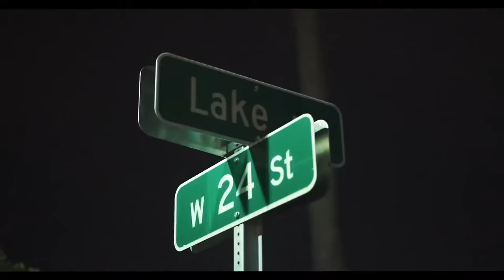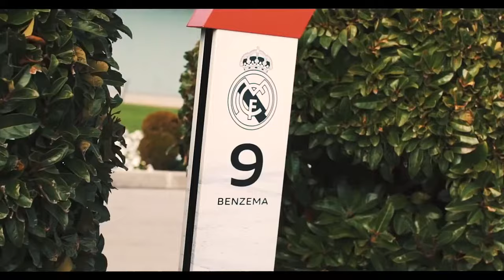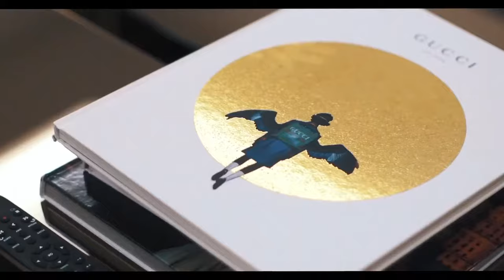2Scratch - Ballin | Karim Benzema Showtime KB9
2Scratch - Ballin | Karim Benzema Showtime KB9

And if you're here, it means you're looking🔎 for good music.
Well...you came to the right place!✅
Here you can find a lot of good music from the following genres:
G-House, Deep House, Hip Hop, Rap and Gangster Music.🎶
Of course, sometimes you can also find some Trap, EDM or Phonk Music on the channel.🎵
Whatever the genre, it's about 🆒 and good bass music!🔊💯
...Yes!...I Know! It may not be the best music, but I assure you that it is perfect for listening in the car, at home or anywhere you want.▶🚗🏠🎧

Notice
This channel is created to show the best videos with magnificent songs. We do not want to violate copyrights.